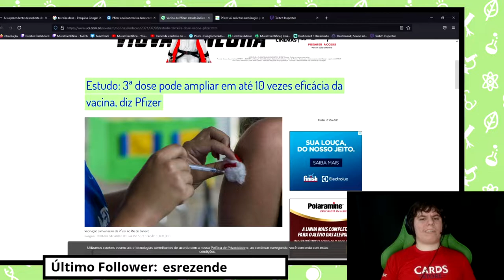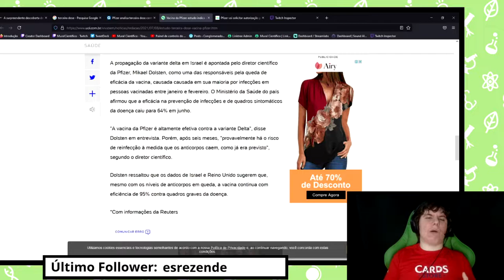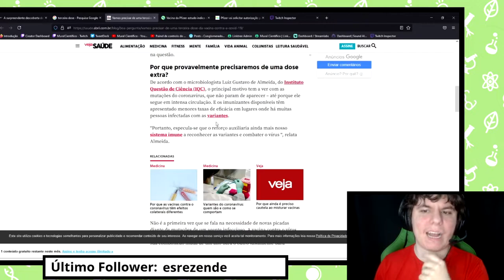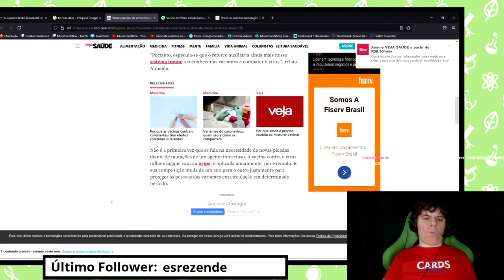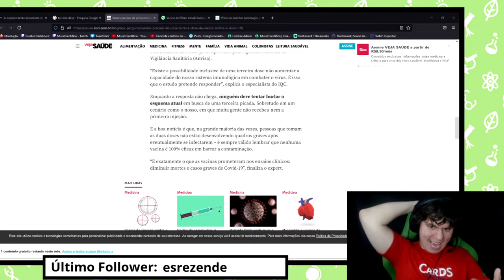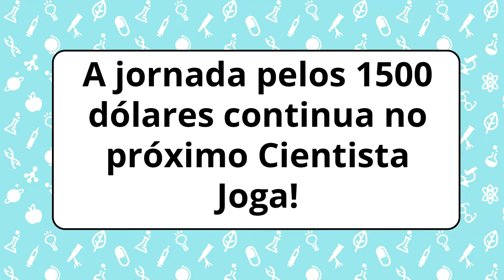Seria bom Tomar uma Terceira Dose de Vacinas pra Covid-19 (Pfizer, Coronavac, Astrazeneca)?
Hoje falamos de um estudo sobre o aumento de eficácia da vacina da Pfizer